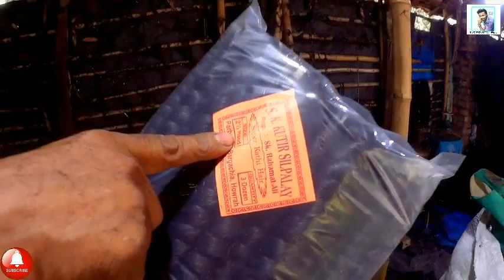এনাদের তৈরি চুল চলে যায় কুমোরটুলিতে দেখুন চুল কিভাবে তৈরি করা হয় Howrah Parbattipur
এনাদের তৈরি চুল চলে যায় কুমোরটুলিতে দেখুন চুল কিভাবে তৈরি করা হয়

Bargachia is a census town in Jagatballavpur CD Block of Howrah Sadar subdivision in Howrah district in the Indian state of West Bengal.It is 25 km from the state's capital, Kolkata.

কলকাতা থেকে কিছু দূরেই তৈরি হয় এই পাটের চুল। এই পাটের চুল আবার চলে আসে কুমোরটুলি তে। 80 টা মুসলিম পরিবারের তৈরি পাটের চুলে মাথা ঢাকবে হিন্দু দেব দেবী র মাথা। আসলে উৎসবের আঙিনায় নেই কোনো ধর্মের ভেদাভেদ। ধর্ম যার যার উৎসব সবার.

পাটের চুল
পাটের আঁশ
পাট কাঠি
পাটের তন্তু
চুল কিভাবে তৈরি করা হয়
পাটের চুল তৈরি
পাট তন্তু থেকে চুল তৈরি
চুলের গ্রাম
হাওড়া
পুজো 2023
Durga Puja 2023
preparation of Durga Puja
kumartuli
how to made hair